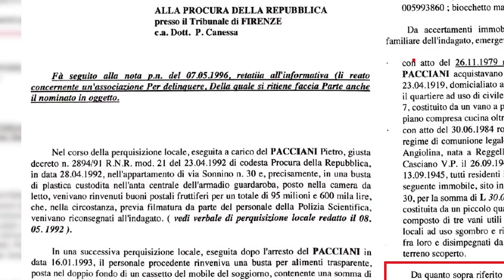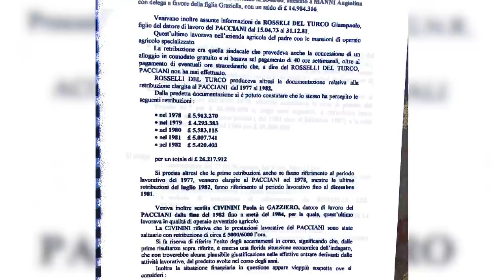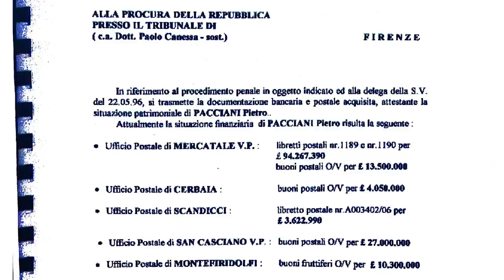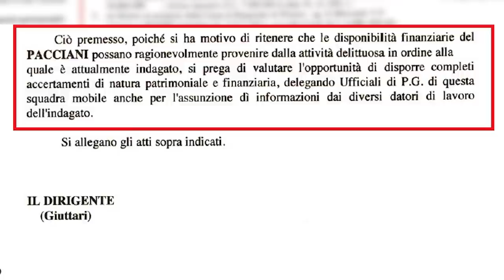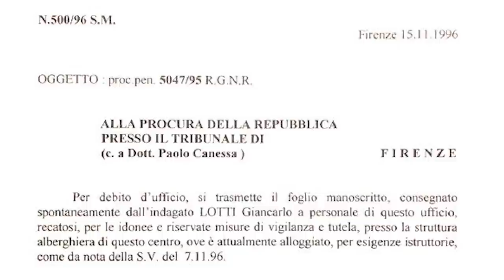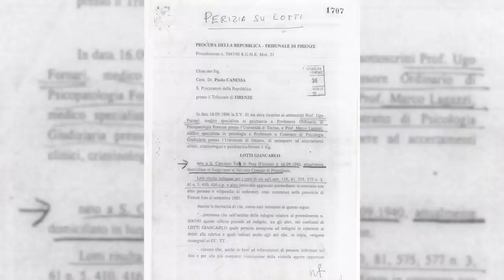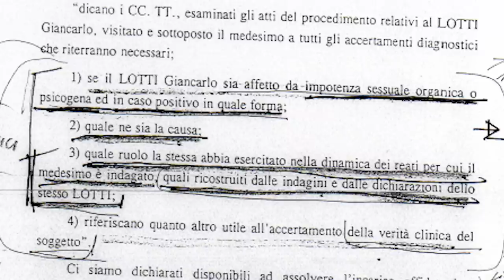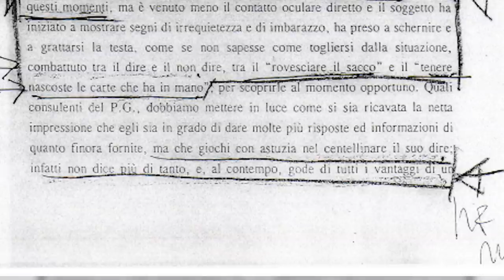Mostro di Firenze - Quel Dottore che comprava i feticci - Parte 2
Alcuni documenti inediti ci consentono di ricostruire le modalità - assai sospette - con le quali Giancarlo Lotti raccontò del fantomatico Dottore.

0:00:00 Giuttari avrebbe pensato ai soldi di Pacciani dopo il "dottore" di Lotti
0:03:20 In verità Giuttari aveva iniziato molti mesi prima
0:13:08 Perquisizione di Suor Elisabetta e sequestro dei soldi
0:20:05 Lo strano soggiorno di Giancarlo Lotti a Firenze
0:29:01 La perizia Fornari-Lagazzi
0:37:24 Le conclusioni dei periti vennero comunicate a Lotti che reagì con la lettera
0:42:41 Il dottore fu un regalo di Lotti agli inquirenti
0:45:09 I giudici di primo grado ci credettero